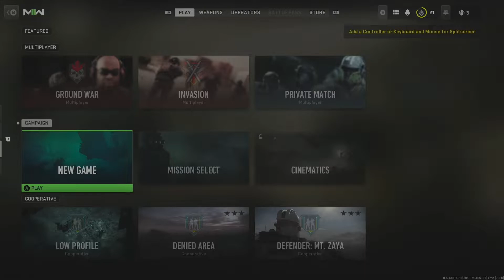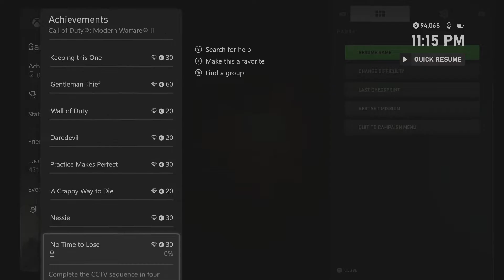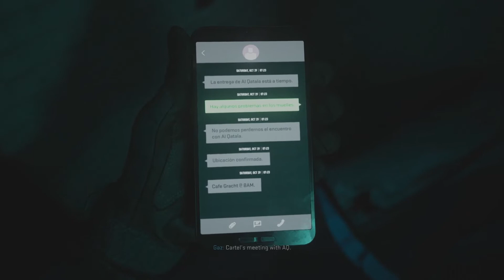God Damn This Shit Hard On Veteran ( Modern warfare 2 Campaign )